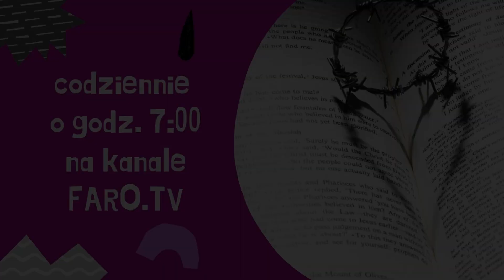3. Niedziela WP 2022 - ks. Robert Piegdoń - wielkoPOSTNE POSTY, czyli komentarze do Ewangelii #19